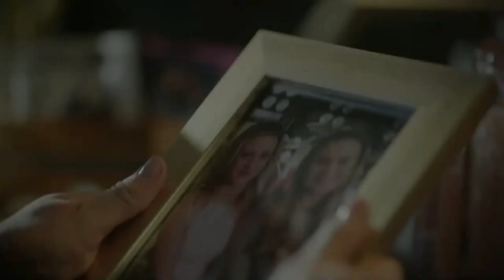Riverdale 5X09 Promo "Destruidor" (Dublado) HD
Riverdale 5 Temporada
Episódio 9

Elenco de dublagem/Riverdale

Betty por Melina Valente

Somos um grupo de Fã-dubladores , que editamos e depois gravamos esses trailers e cenas , para o seu entretenimento mas claro fazendo o nosso hobby que é algo q amamos .